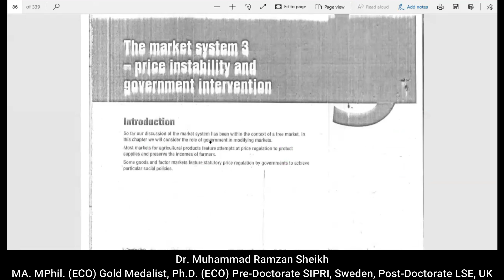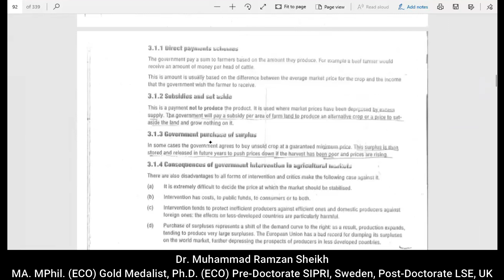Minimum and Maximum Prices | by DR.MUHAMMAD RAMZAN SHEIKH | ICMA Lectures 13.1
Price controls are government-mandated minimum or maximum prices set for specific goods and services. Price controls are put in place to manage the affordability of goods and services on the market. Minimums are called price floors while maximums are called price ceilings.